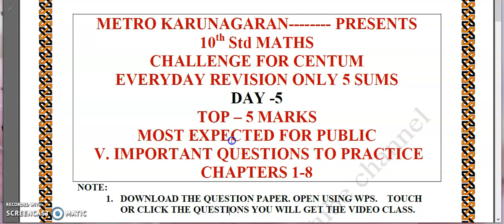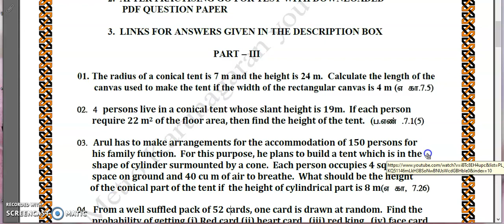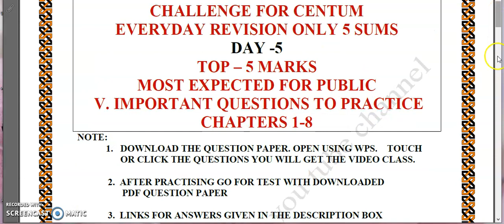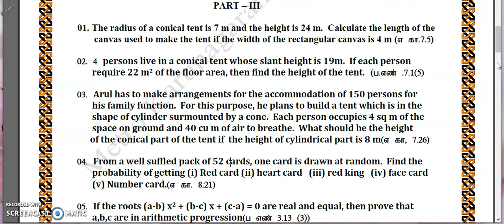10th Std Maths | DAY-5| REVISION TOP VERY IMPORTANT 5 MARKS QUESTIONS| DAILY 5 QUESTIONS| FOR PUBLIC